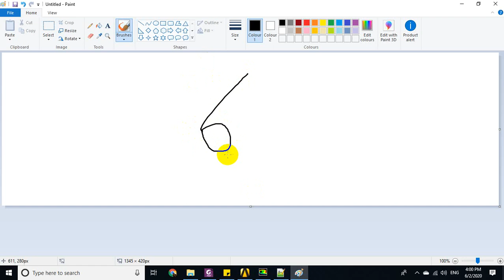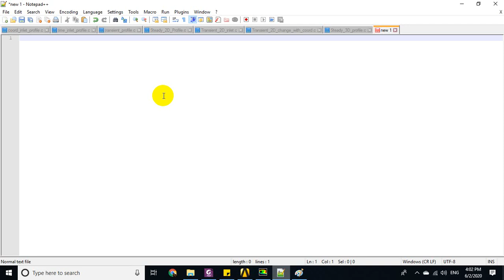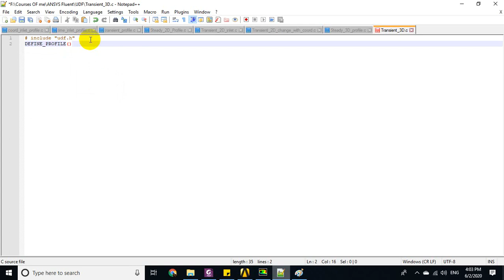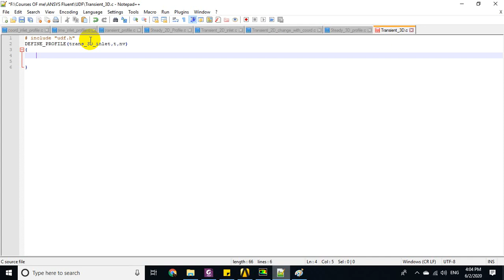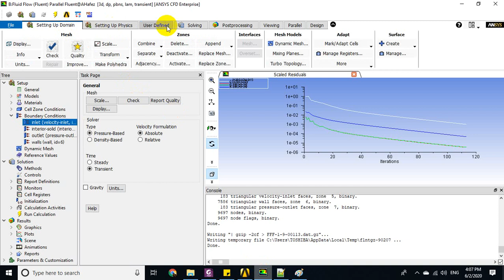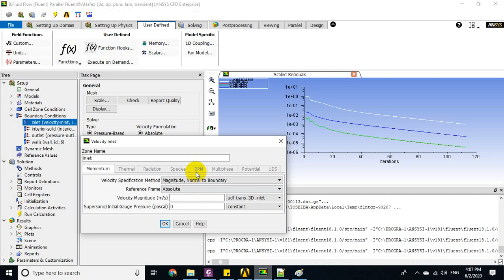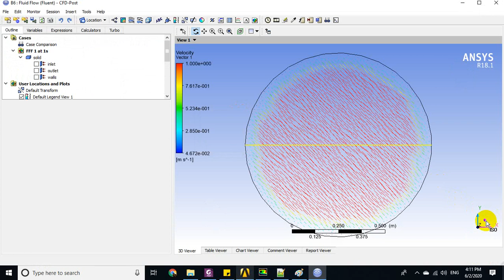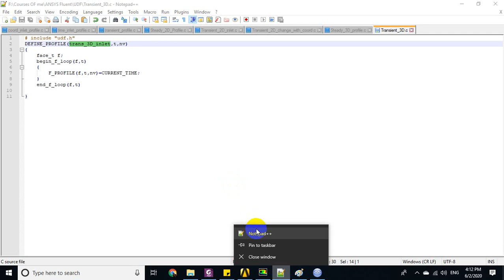ANSYS Fluent UDF (3D uniform inlet profile change with time) شرح بالعربي